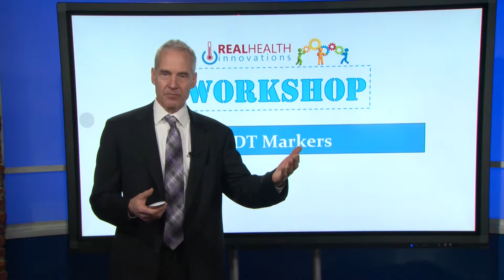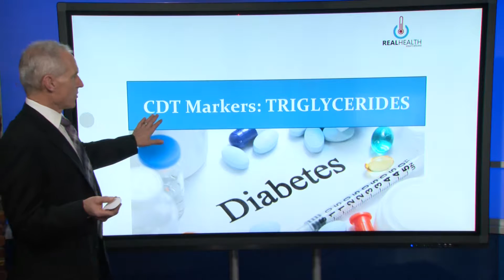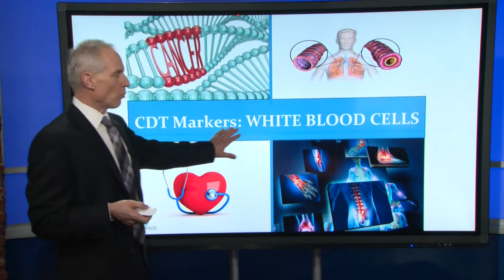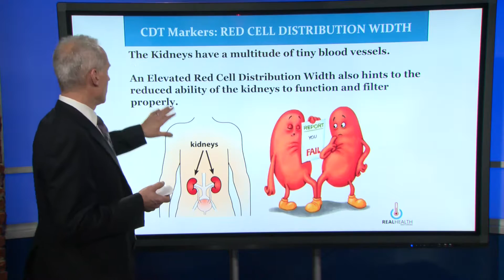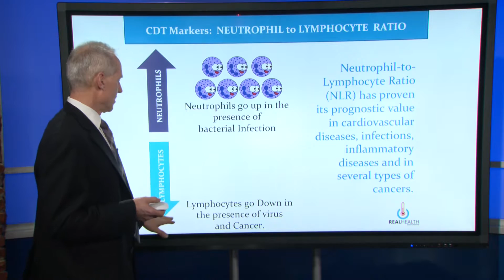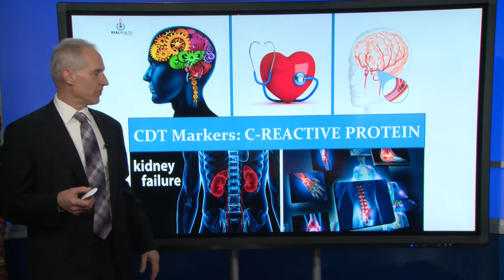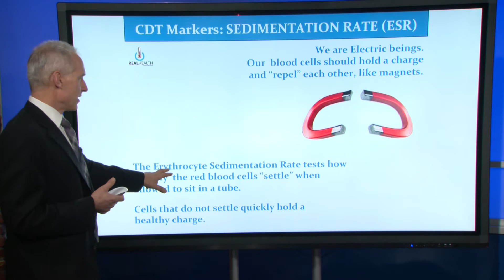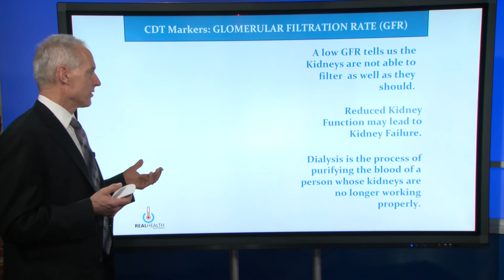RHI CDT MARKERS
RealHealth Innovations Workshop on explaining our unique patented method for determining your Chronic Disease Temperature (CDT).